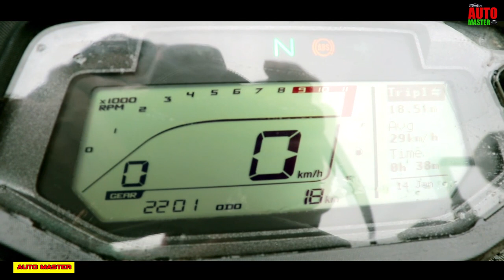Hero Xtreme 200S Top Speed 2019 | Full Review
Hero Xtreme 200S Top Speed 2019 Review | Full Detail
Hero Xtreme 200S Top Speed 2019

Helo friends welcome to automaster in this video i am going to show you the new model xtreme 200S top speed and reviews watch the full video and write a comment about this video and subscribe